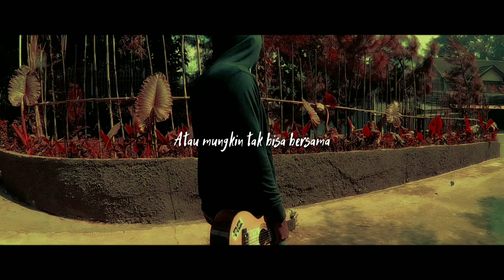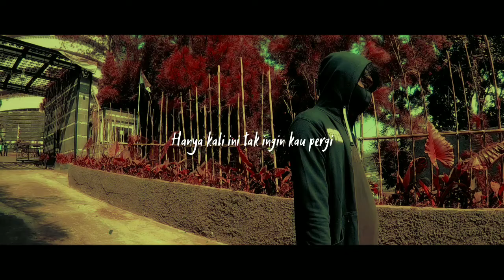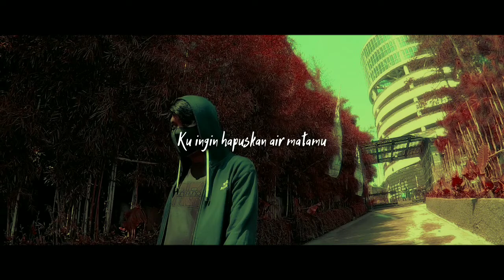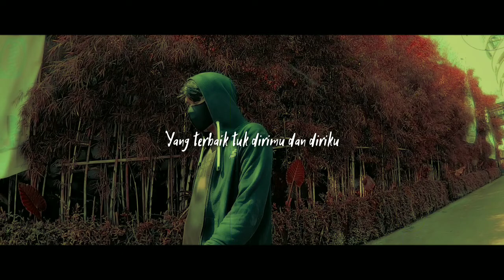Still virgin - Dear ndut ( cover by AlanBruno ) lyrics